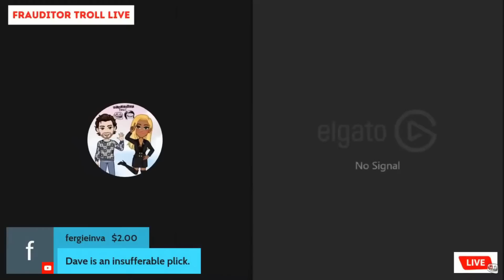Dr. Dave Threatens Team Skeptic - What Is His Reason?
Dr Dave the literal human version of Goat Simulator explains to us why he threatened @TeamSkeptic  with Doxxing and what appeared to be a AK of some form. But dont worry everyone, he was just running a clandestine operation where he was trying to convince us all that he is a horrible person. Well the good news for him is a lot of us already feel that way and here is more proof that was the right direction to go with him.

Source Channel:
Frauditor Troll

ASK ABOUT THE VANILLA MERCH!!! (Now with working link)

CONTENT RATED 13+ , NO UNDERAGE VIEWERS

BIG THANKS to my Patrons and Members for the help they provide to me that makes doing this a bit more affordable.